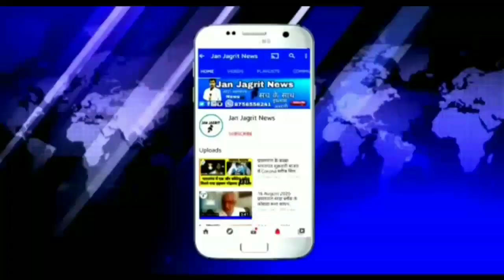प्रयागराज भारतगंज वार्ड नंबर 2 में लगा ट्रांसफार्मर 15 दिनों के अंदर तीसरी बार हुआ खराब।Ep -412jjn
Your Quaries

*video ki jankari- प्रयागराज के नगर पंचायत भवन कस्बे में वार्ड नंबर 2 में लगा हुआ ट्रांसफार्मर पिछले 15 दिनों में तीसरी बार हुआ खराब

मांडा/प्रयागराज नगर पंचायत भारतगंज वार्ड नंबर 2 में लगा हुआ 400 केवीए का ट्रांसफार्मर पिछले 15 दिनों में तीसरी बार जला बता दे नगर वासियों का कहना है कि यह ट्रांसफार्मर ओवरलोड होने के कारण आए दिन रुक जाता है और बताते हुए कहा कि विद्युत कर्मचारी कुछ लोगों को कटिया जलाने की परमिशन दिए हुए हैं जिसका उन्हें सुविधा शुल्क मिलता है इस वजह से ट्रांसफार्मर पर ज्यादा लोड होने के कारण 400 केवीए का ट्रांसफार्मर आए दिन जल जाता है खराब हो जाता है वही संविदा कर्मचारियों से बात करने पर पता चला की इन लोगों का झूठा आरोप है ऐसा कुछ नहीं है यहां तक संविदा कर्मचारी का कहना है कि आप चाहो तो पता कर लो आप तो मीडिया वाले हो